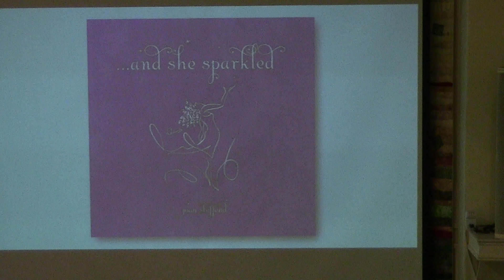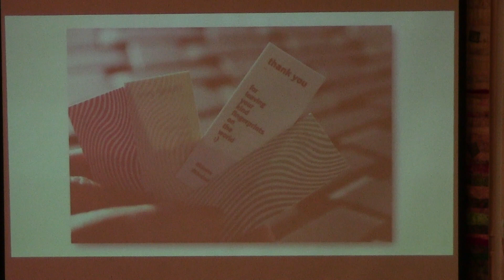5 5 19 Joan Steffen @ Lake Harriet Spiritual Community